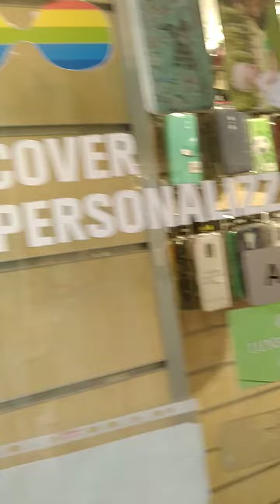Monday Vlog computer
My Vlog computer.